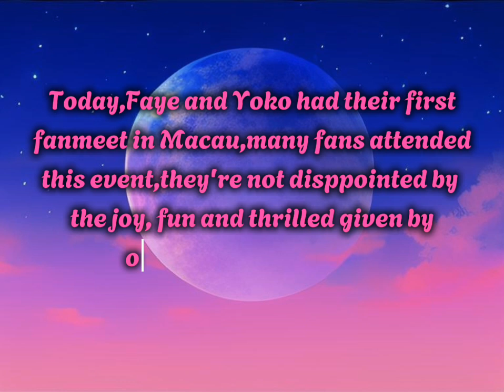[Fayeyoko] Yoko got indirect kissed From Faye?